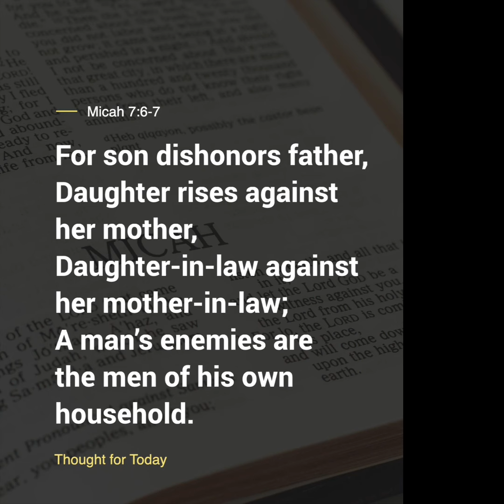Thought For The Day, 15 August 2024, Angus Buchan